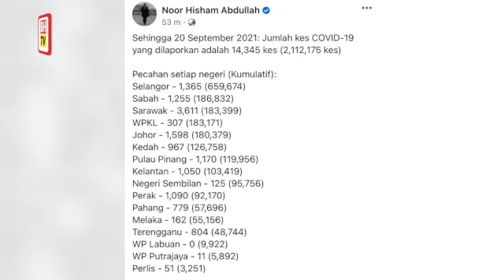14,345 kes baharu Covid-19 hari ini